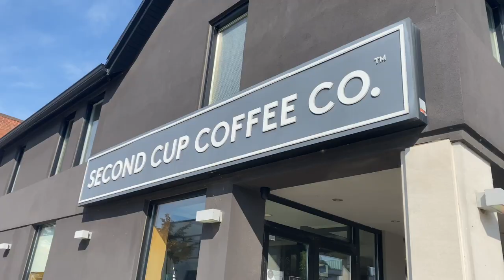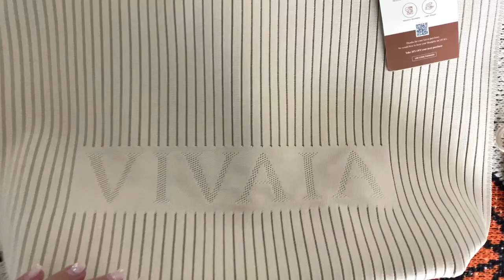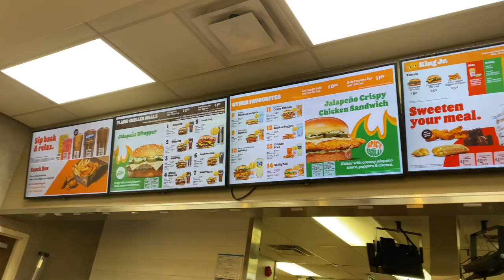Fall day in my life | Crepes, haul + life update!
HELLO & welcome back to another video!! I hope you guys enjoyed this fall day in my life vlog! 🤍

M Y   S O C I A L S :
I n s t a g r a m: @glambynicoleann
T i k   T o k: @glambynicoleann

Free Music for Videos 👉 Music by WACHO! - IKU